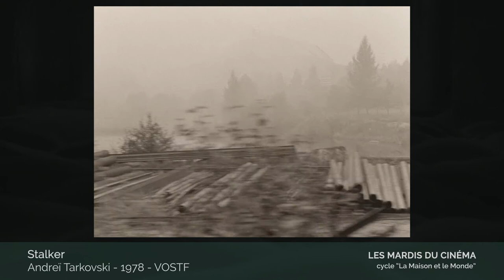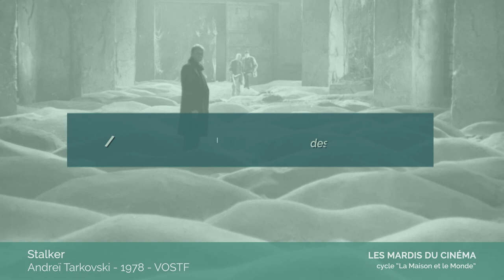"Stalker" d'Andreï Tarkovski (1978), mardi 26 novembre à 20h, Théâtre des Variétés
URSS, 1978, Couleurs, 161 min., vostf
Réalisation : Andreï Tarkovski. Scénario : Boris Strougatski, Arkady Strougatski d’après leur roman Pique-nique au bord du chemin. Image : Alexandre Kniajinski. Son : Vladlen Sharun. Musique originale : Edouard Artemiev. Direction artistique : Andreï Tarkovski. Décors : A. Merkoulov, Rashit Safiullin. Costumes : Nelli Fomina. Montage : Lyudmila Feyganova. Production : Mosfilm (Moscou). Avec : Alexandre Kaïdanovski (Stalker), Anatoli Solonitsyne (l’écrivain), Nikolaï Grinko (le physicien ou le professeur), Alissa Freindlich (la femme du Stalker).

Histoire
Est-elle due à une météorite ? Est-elle due à un « accident » scientifique ? À une action d’extraterrestres ? Nul ne le sait. Toujours est-il que la Zone existe. Fermée, cernée, gardée. Militairement. Férocement. Lorsque le Stalker se lève ce matin-là, quittant sa femme qui supporte cette situation toujours aussi mal, c’est comme d’habitude, pour conduire quelques voyageurs à travers la Zone, jusqu’à la chambre dont on parle tant, celle où tous les désirs sont exaucés.

Critique
On ne manquera pas d’interpréter cette Zone, qui est évidemment comme le château de Kafka, à la fois un lieu réel et une idée, un territoire et un mot. La force du film, je la verrais plutôt dans sa littéralité, dans le trajet patient de ces hommes qui, c’est clair, portent sur eux, avec eux, toute la fatigue de ce rêve soviétique devenu un cauchemar dont on ne se réveille pas. Il n’y aura peut-être jamais de film sur le Goulag, j’entends de film soviétique, mais le stalker et ses compagnons nous viennent déjà de là, de ce lieu infigurable, et de ce mot radié du dictionnaire.
Serge Daney in Cahiers du cinéma n° 315, p. 35, septembre 1980.